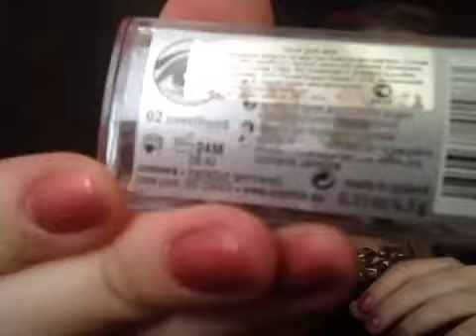Обзор косметики Essence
Мое впечатление от некоторых продуктов.
Показывая вторые, белые тени, я ошибочно называю их Румянами. Простите такую оплошность))